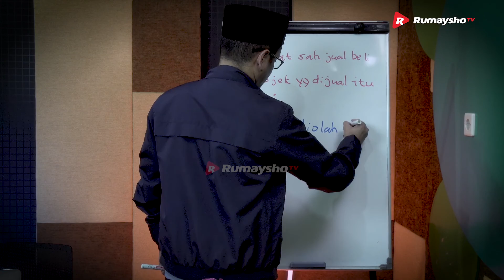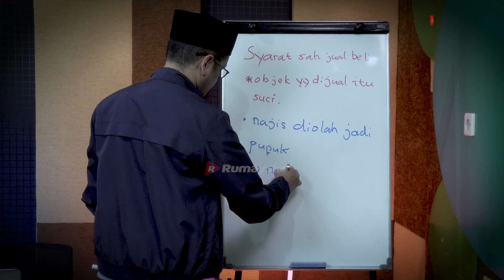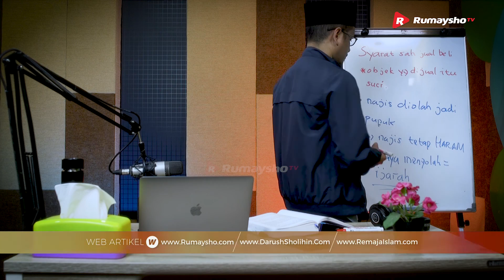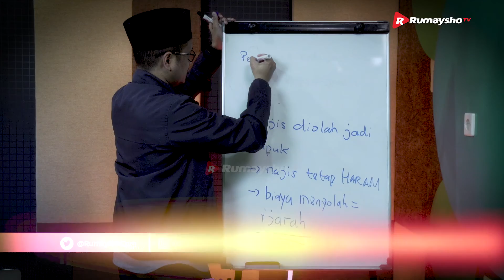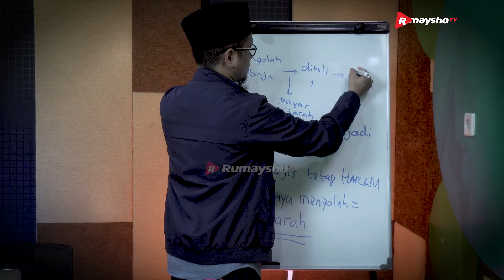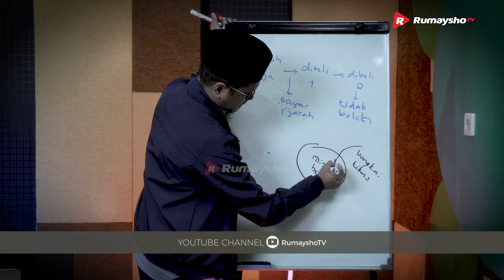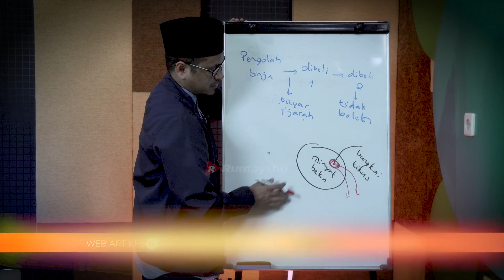Masalah Fikih Muamalat #18 : JUAL BELI KOTORAN YANG SUDAH DIOLAH - Rumaysho TV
Jual beli yang dilarang terkadang menjadi sesuatu yang tidak diketahui atau bahkan diabaikan oleh pedagang dan pembeli. Padahal, fiqih jual beli atau fiqih muamalah kontemporer adalah hal yang seharusnya kita pelajari, meskipun hanya dasarnya saja, yang penting mencakup hal-hal yang bisa membedakan antara yang halal dan yang haram.

Contohnya seperti jual beli najis, kotoran atau tinja misalnya, mengingat banyak sekali yang memanfaatkan kotoran untuk diubah menjadi pupuk. Apakah hal ini termasuk yang dilarang oleh syariat?

Kita simak penjelasan yang berkaitan dengan pertanyaan tadi pada video kajian fiqih jual beli yang diambil dari buku Harta Haram Muamalat Kontemper dan dibahas oleh Ustadz M Abduh Tuasikal hafizhahullah diatas. Semoga bisa diambil manfaat darinya.

Baarakallahu fikum.